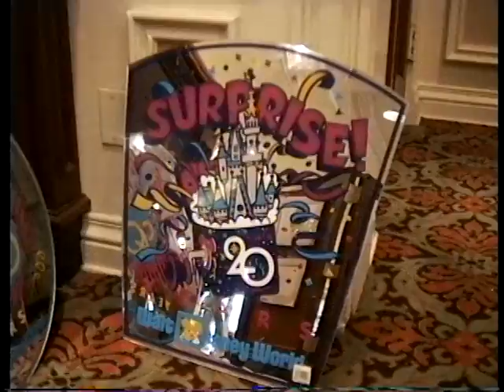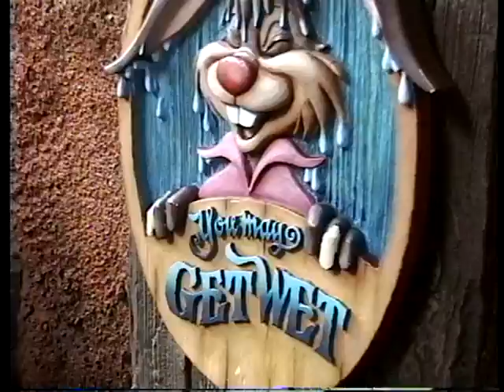Home Video 42 Florida 1 (2/5)